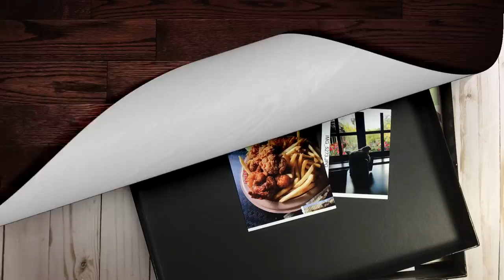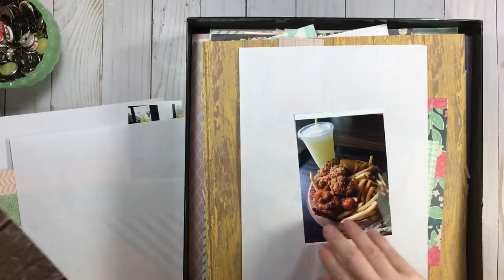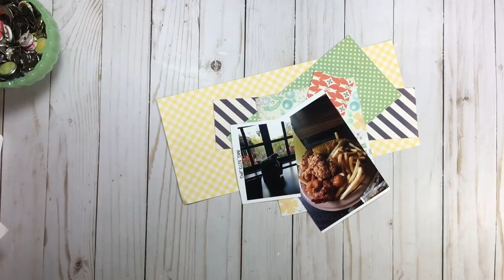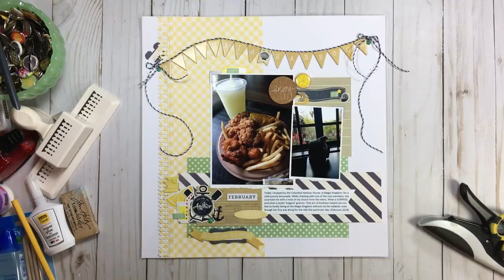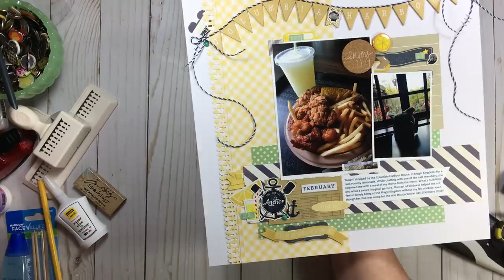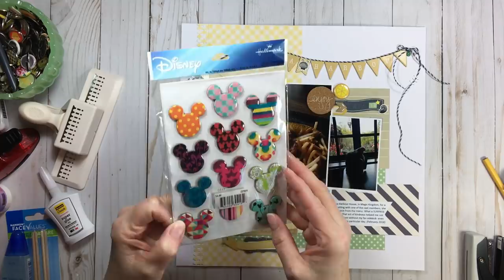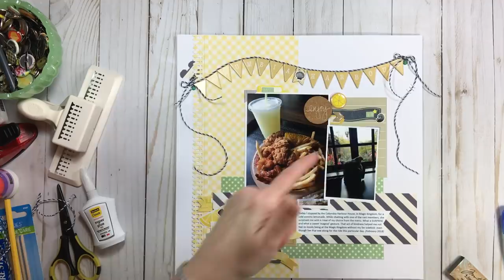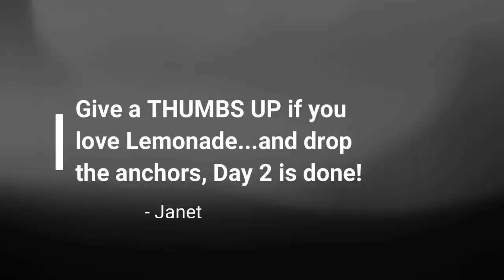LOAD // Start to Finish (#75)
// SHARE your layouts/projects and organizing progress

// Thinking of participating in a LOAD event?
LOAD = LayOut A Day
new ScrapHappy Membership
(ScrapHappy members get the LOAD events included)